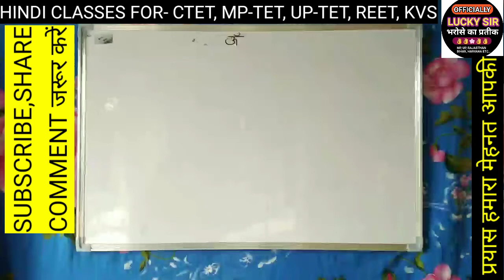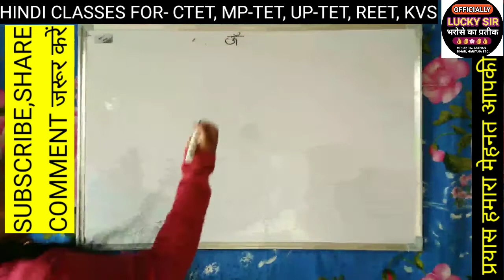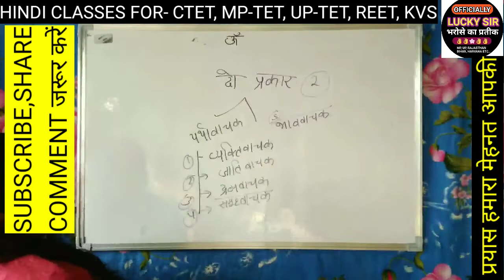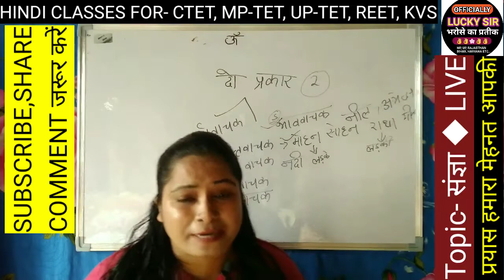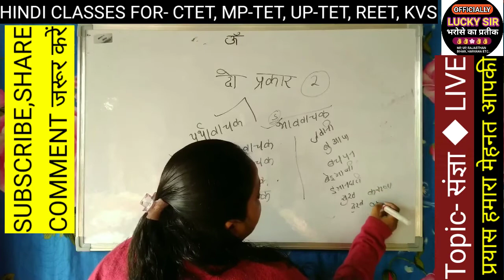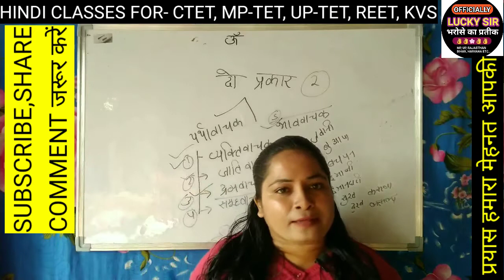Hindi Pedagogy mp tet varg-3 ctet CTET EXAM 2021 || MP TET VARG 3 EXAM 2021 HINDI GRAMMAR PEBVYAPAM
Use code 'MPEXAMS10' to unlock Free plan today
📝Free Test दीजिए आज ही :

Ev's pedagogy
Lucky sir
lucky sir

Best book
evs pedagogy
Maths pedagogy
Hindi pedagogy
Sanskrit pedagogy
पर्यावरण अध्ययन
# पर्यावरण अध्ययन की महत्वपूर्ण प्रश्न
Maths pedagogy
best book Maths pedagogy
Child development
pedagogy

Child development
30 mcq best book child development notes mp tet
Bihar tet
Mp tet